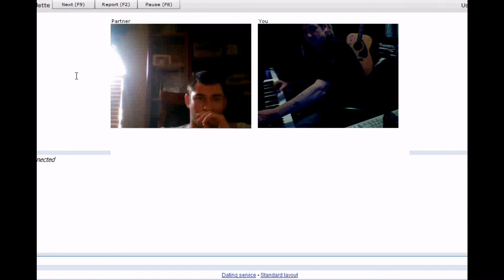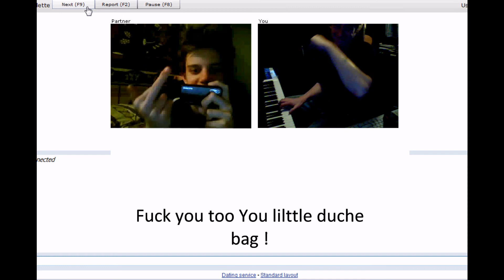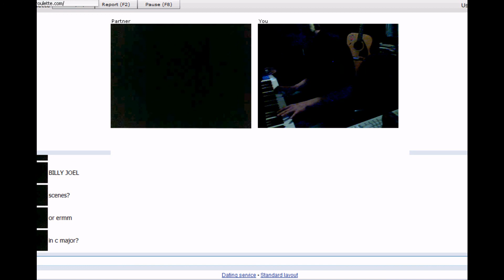BEST of Chatroulette Piano jamin & M Js GHOST